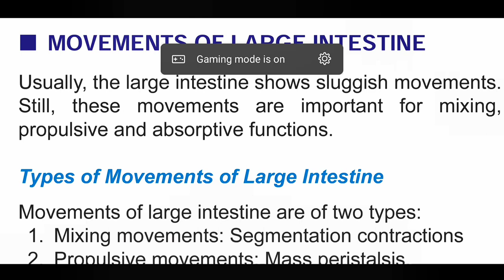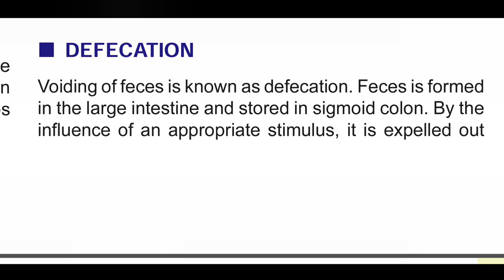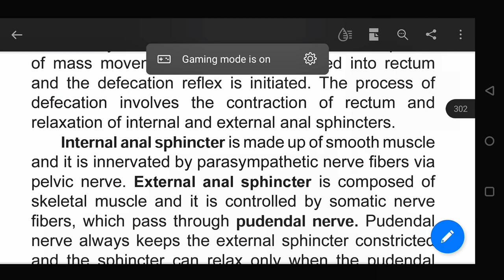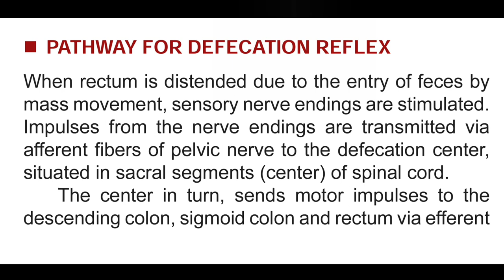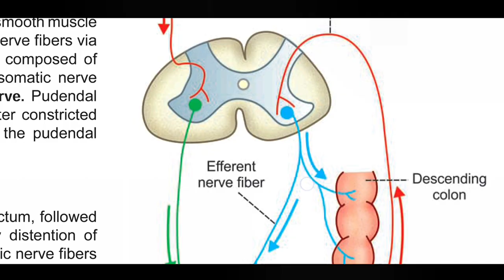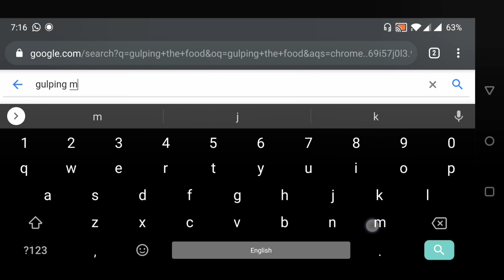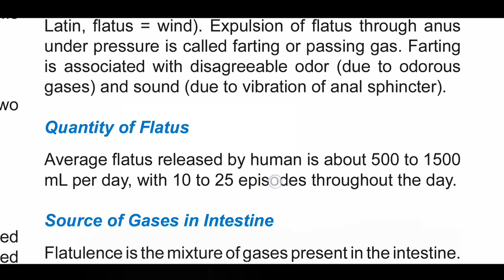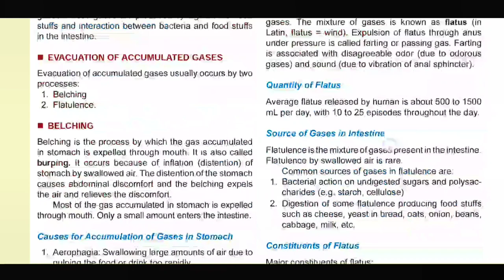Movement of Gastrointestinal tract Physiology - 6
Digestive System
Movement of Gastrointestinal Tract